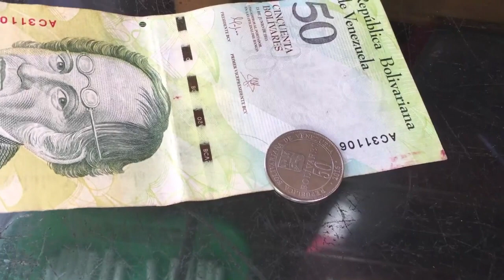Maduro vuelve a prorrogar la vigencia del billete de mayor valor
Nicolás Maduro, presidente de Venezuela, prorrogó el jueves la vigencia de los billetes de 100 bolívares que debieron salir de circulación el 15 de diciembre, debido a los retrasos en la llegada del nuevo cono monetario al país.